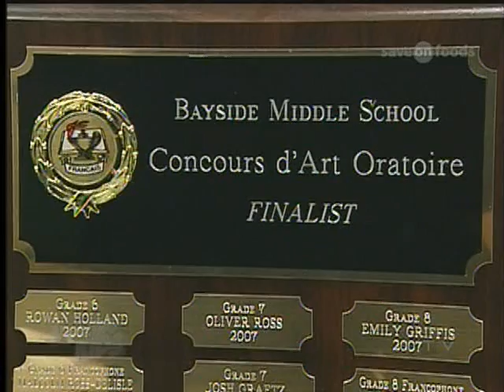Save-On-Foods Amazing Kids: Alysha Rose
Alysha Rose is fourteen years old and has just begun grade nine at Stelly's Secondary School. She attended Bayside Middle School for three years, and achieved honour roll with distinction every term, as well as the Award of Excellence every year.

She placed first for two consecutive years at the provincial Concours D'Art Oratoire (a French speaking competition that most French immersion students across Canada participate in each year.) She volunteers her time as a tutor to her peers at Stelly's, and was a peer tutor to two struggling students last year at Bayside

She's also an avid quilter. Her quilts and other sewn projects have won first place for many years at the Saanich fair, and have also won multiple special awards, (best exhibit, Quilters' Guild award, etc.) She was involved in a volunteer project that sent quilts to African orphans, and is currently working on a project to make quilts for premature babies at Victoria General Hospital.

Alysha's full schedule keeps her busy, but her bright outlook on life is infectious to those around her. Because of all this and more, she truly is an Amazing Kid.